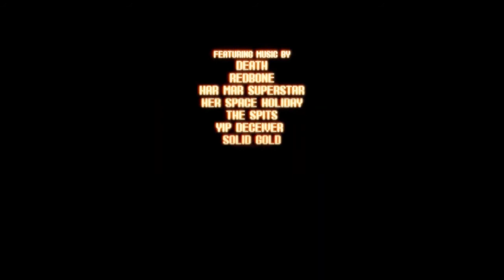Drunk Bus - 2020/2021 | Trailer HD | Drama/Comedy | Charlie Tahan, Kara Hayward, Zach Cherry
About the Trailer:

A directionless, young campus bus driver and a punk rock, Samoan security guard named Pineapple form an unlikely kinship as they navigate the unpredictable late shift sh*t show known as the... See full summary »
 EN
Directors: John Carlucci, Brandon LaGanke
Writer: Chris Molinaro
Stars: Charlie Tahan, Kara Hayward, Zach Cherry

Michael (Charlie Tahan, OZARK) is a recent graduate whose post-college plan is derailed when his girlfriend leaves him for a job in New York City. When the bus service hires a security guard to watch over the night shift, Michael comes face to tattooed face with Pineapple, a 300-pound punk rock Samoan.

Follow us @drunkbusmovie